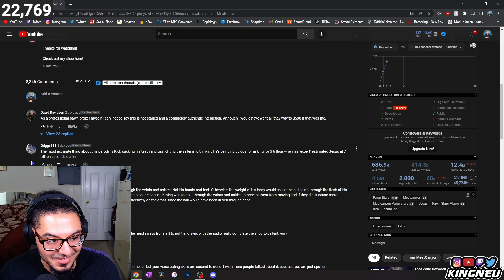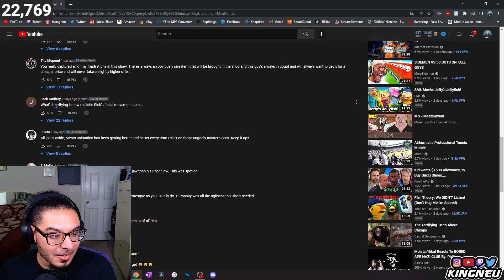MeatCanyon - A Regrettable Pawn Stars Cartoon | REACTION